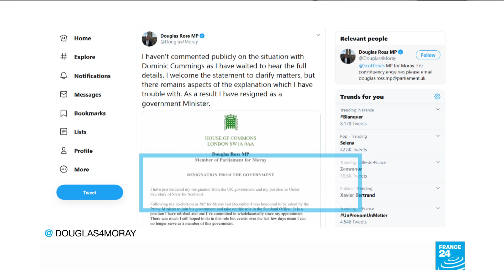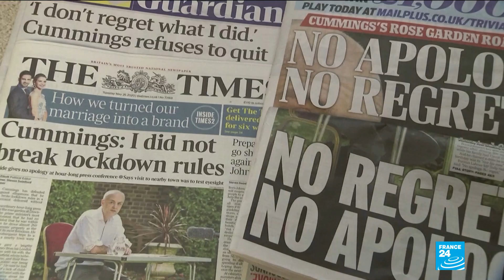UK minister quits Johnson's government over Cummings lockdown trip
British Prime Minister Boris Johnson's government was hit by its first resignation on Tuesday over the controversy surrounding top aide Dominic Cummings' cross-country trip during the coronavirus lockdown.